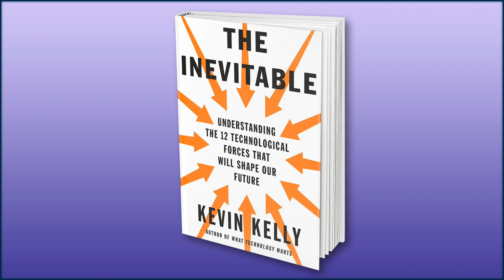Bonus Episode: Kevin Kelly – Senior Maverick at Wired offers Excellent Advice for Living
In this episode, Mike Gathers chats with Senior Maverick at Wired, author of the bestseller book, The Inevitable, Cool Tool maven, Recomendo chief, Asia-fan, and True Film buff, Kevin Kelly (@kevin2kelly) on his new book, Excellent Advice for Living, Wisdom I Wish I'd Known Earlier, artificial intelligence, and more in this special episode of the Hilaritas Podcast.

• The Inevitable: